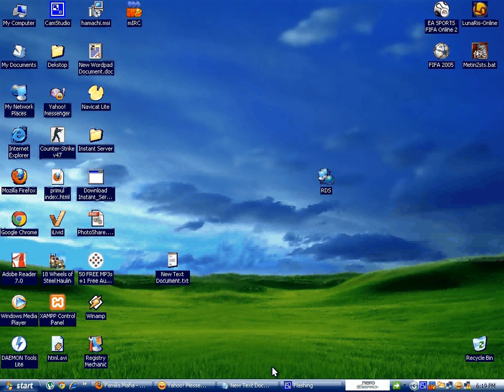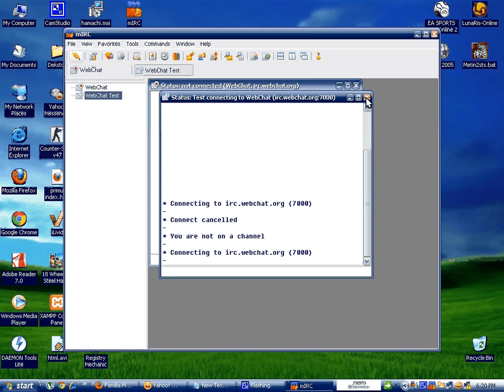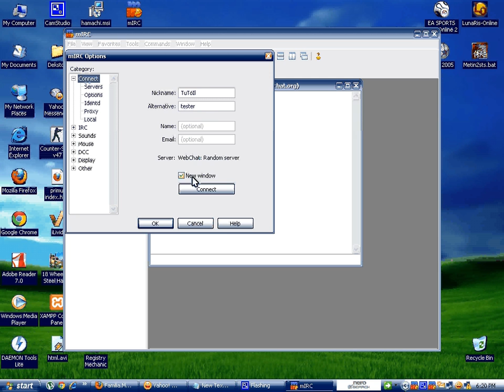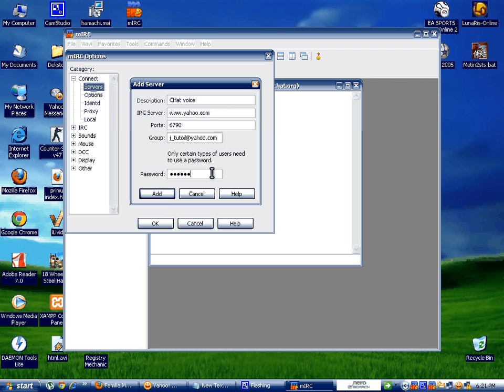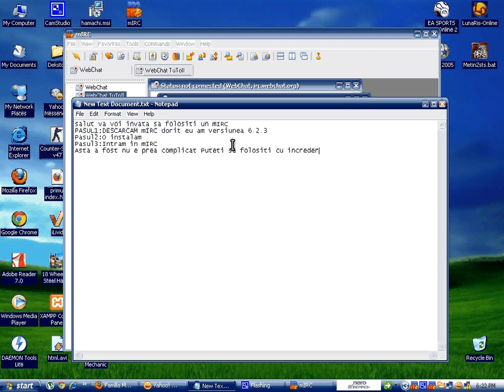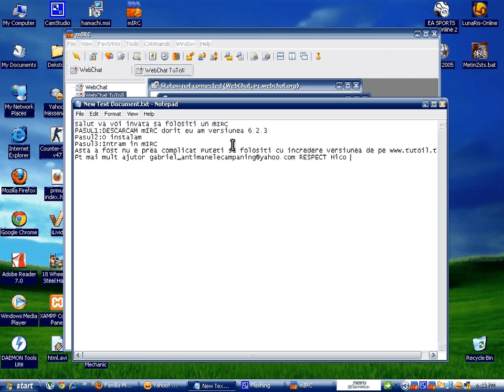Cum sa folosesti mIRC(BY HICO)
VIDEO BY Hico
forum:(in lucru)